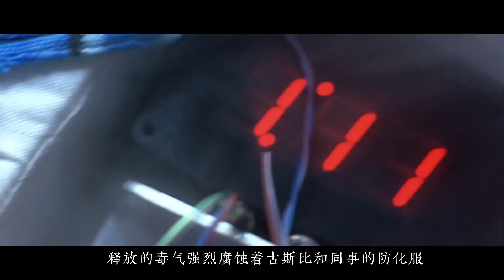【馆长】《勇闯夺命岛》这部电影也许你没看过 配乐一定听过 The Rock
今天我们来回顾一部经典的好莱坞动作惊悚片《勇闯夺命岛》The Rock，这是后来饱受批评的导演迈克尔·贝，和如今公认的烂片之王尼古拉斯·凯奇，职业生涯口碑最佳的作品之一。从这部电影开始，迈克尔·贝的电影美学基本成型，那就是极力渲染爆炸和枪战场面，酷爱使用广角镜头与慢镜头拍摄唯美的画面，利用相对简单的人物关系和矛盾冲突来构建叙事，但内在的故事情节却高潮迭起。除了上述的几点之外，最令这部电影加分的是汉斯·季默的配乐，被后来无数的电视节目、纪录片引用。